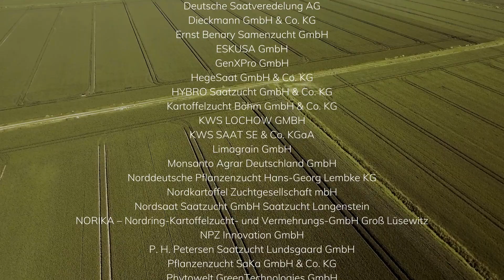PILTON - Fungal tolerance of wheat by new breeding methods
New breeding methods could have a great potential to shorten the development of plant varieties with improved characteristics for a resource-efficient and productive agriculture. PILTON is a research project that aims to develop wheat plants with improved, multiple and persistent fungal tolerance through new breeding methods. The project will investigate how fungus-tolerant wheat can significantly reduce the use of plant protection products. In addition, the project will also address the question of how currently available genome editing technologies, such as CRISPR/Cas, can be used by small and medium-sized plant breeding companies in particular in view of existing property rights.